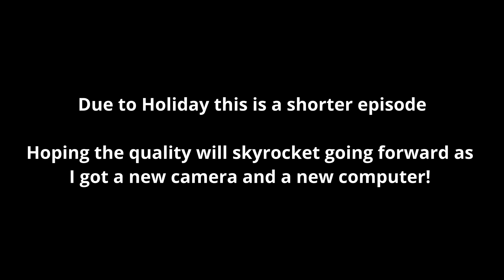Road to 500 - Episode 35